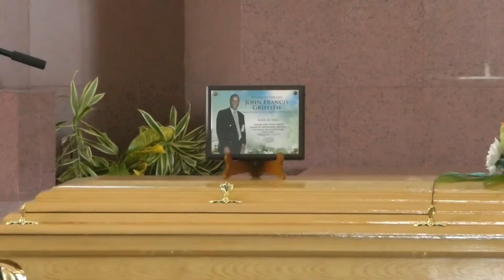Celebrating the Life of John Francis Griffith